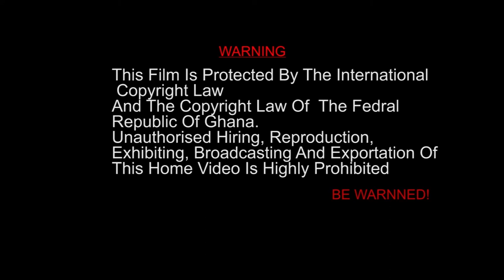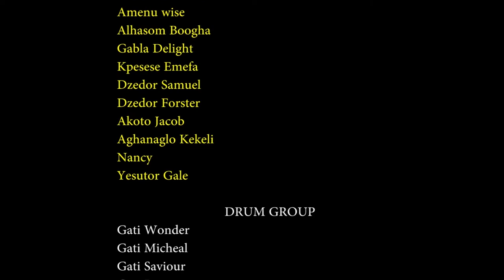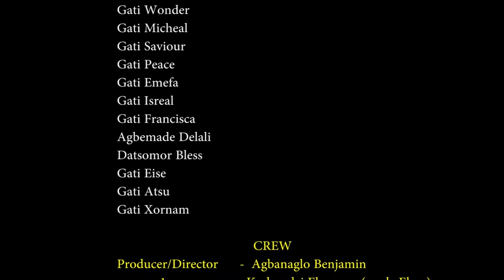SEDUFIA SEASON 4 BEST GHANAIAN EWE MOVIE SERIES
This movie has been produced by All Star Multimedia, Location , Ave Dakpa and Ave-Adidokpui 20201. Akatsi North District. Volta Region Ghana.SEDUFIA IS A SEASONAL MOVIE ,   ACCORDING TO THE TRADITION OF Akpatse Kingdom, first  son INHERITE  the throne after his father pass on , but King Anyigbavor   stated that , after he join his ancestors his biological son should be the king while his step son Adukonu should be advisor because Adukonu is not his biological son , some of the kings men and Zikpuitor know well but kept it as a secret henceforth ,  A wife of Adukonu (Akpene)  influence her husband  Adukonu to kill  his brother and his brother’ wife to take over the throne with wickedness then Sedufia the son of King Anyegbavor the ll come and  over troll him with great fight . MAIN CHARACTERS, Gati Promise, Adido promise, Ahiableame Bismark, Garoba Elizabeth, Agbanaglo Benjamin.